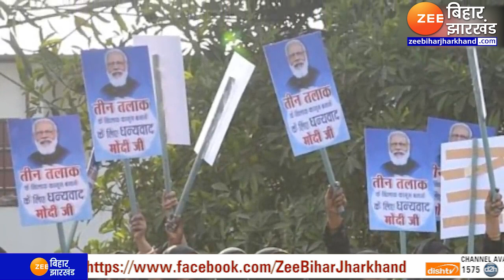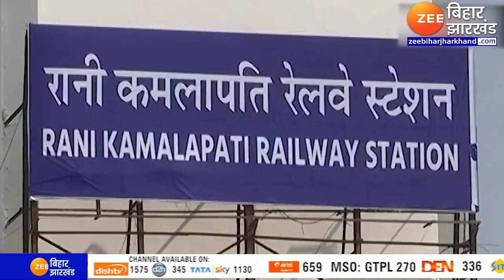आज की सबसे शानदार तस्वीर, मुस्लिम महिलाओं ने कुछ ऐसे किया PM Modi का स्वागत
Today's most spectacular picture, Muslim women welcomed PM Modi like this

प्रधानमंत्री नरेंद्र मोदी सोमवार को जब रानी कमलापति रेलवे स्टेशन का उदघाटन करने के लिए पहुंचे तो भोपाल की मुस्लिम महिलाओं ने उनका स्वागत किया. पीएम मोदी का स्वागत करती मुस्लिम महिलाओं को ट्रिपल तलाक कानून से जोड़कर देखा जा रहा है.